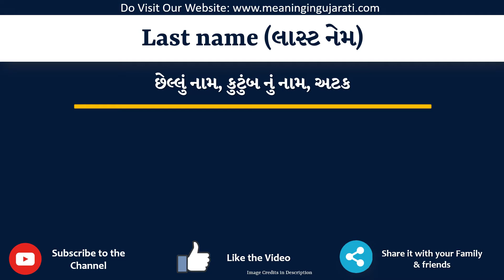Last name Meaning in Gujarati | Last name નો અર્થ શું છે | Last name in Gujarati Dictionary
આ વિડિયો માં તમે Last name નો Gujarati માં અર્થ સમજશો અને એની સાથે Last name નું pronunciation પણ શિખશો. એટ્લે કે તમે Last name ના meaning ની સાથે સાથે એ પણ શિખશો કે Last name ને કેવી રીતે બોલાય, Last name ને બોલવાની સાચી રીત કઈ છે.

તો બસ એક મિનટ માં શીખો Last name શબ્દ ને.

Last name ને examples થી સમજીએ

Last namemeaniningingujarati
Last namemeaning